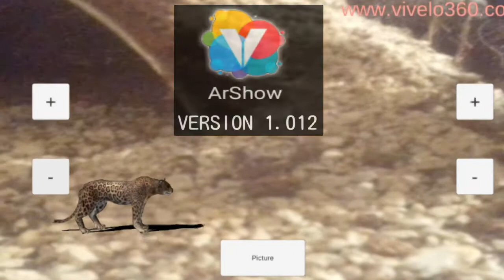ArShow Animals APK